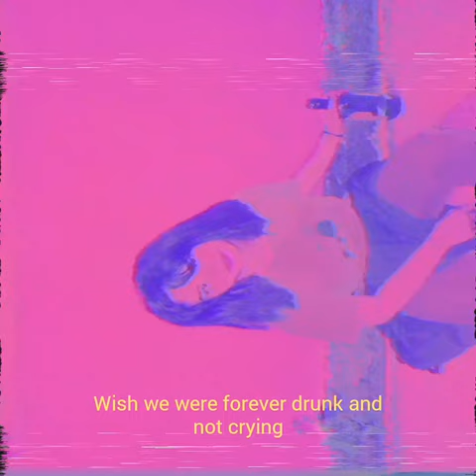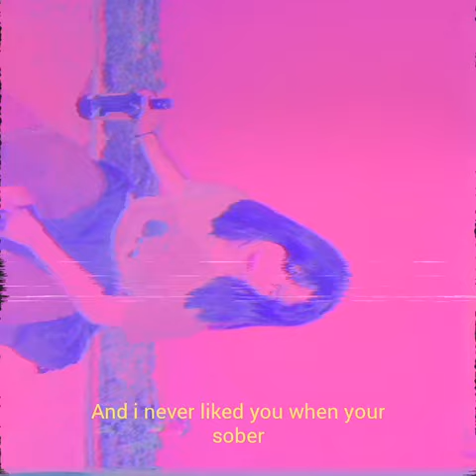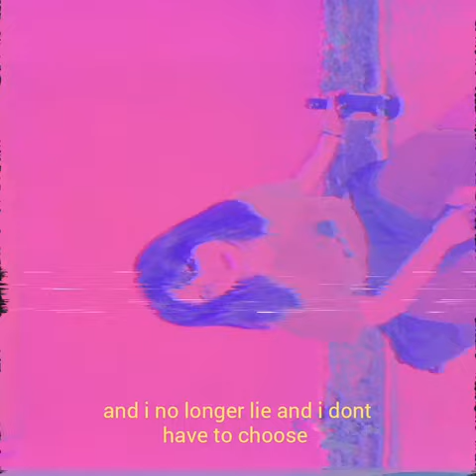whisky or wine